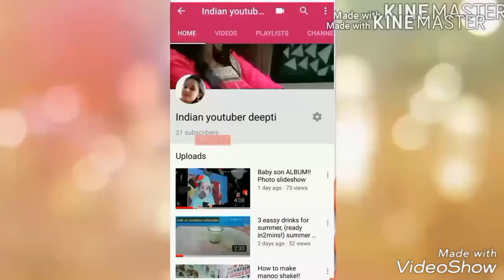Glowing & clear skin under 1rs easy face pack for healthy skin!!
1rs face pack for healthy, bright skin get natural fairness